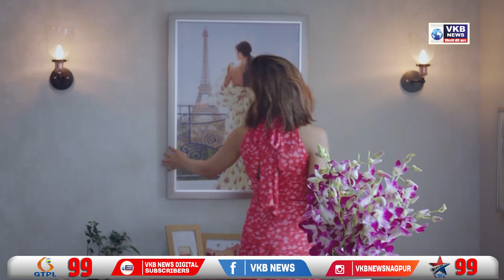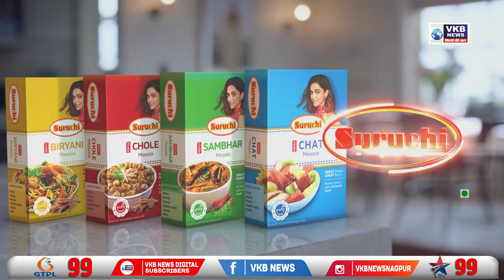अग्निपथ योजनेच्या विरोधात नारेनिदर्शन आंदोलन